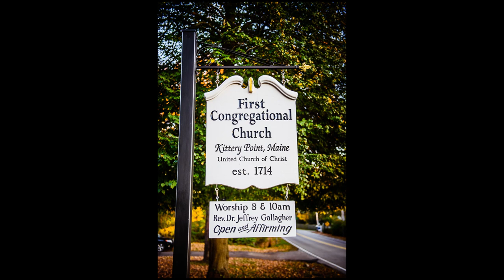What theme would you photograph? (22)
PUNCHLINE = Portland Headlight to the oldest Maine church building
QUESTION = What subject would you focus on if you went to Every State?

DAY 21 - October 20th

ITEMS USED AND FEATURED IN VLOG
* CAMRANGER (Remote Triggering)
- Camera D800
- Recorded with Note2 (Newer)
- Picture Editing LR5
- Timelapse GoPro